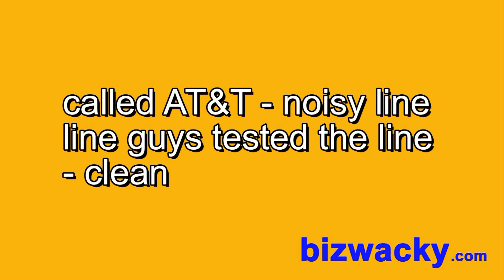Slow DSL, Noise on Phone, Slow Internet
solution to a noisy phone line and slow/intermittent DSL on my network